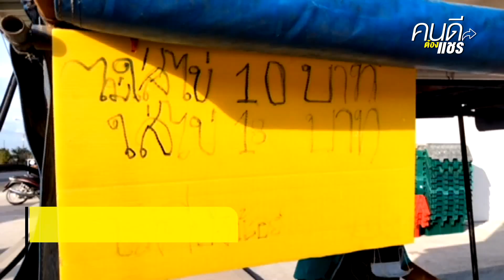"ผมก็รักชาติเท่าคนไทย" เปิดใจ ป.6 ไรัสัญชาติ ขายโรตีเลี้ยงครอบครัว I คนดีต้องแชร์ I 13 มี.ค.64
จากเด็ก "ติดเกม เรียนไม่ดี"

หลังพ่อประสบอุบัติเหตุ

ต้องกลายเป็นเสาหลักแทน

ด้วยอาชีพ "พ่อค้าขายโรตี"

แค่อายุ 12 ปี

เด็กชายไร้สัญชาติที่มีจิตใจผูกพันกับเมืองไทย

ปัจจุบันกลายมาเป็นเด็กขยัน เรียนดี

เพราะประสบการณ์จริงที่ลงมือทำมาหาเลี้ยงชีพด้วยตัวเอง